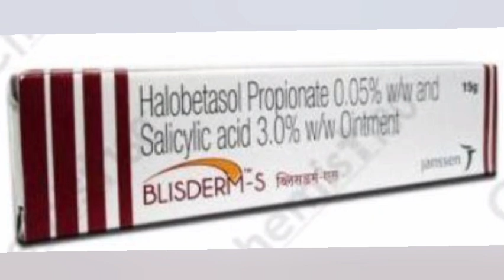Blisderm S Ointment Cream